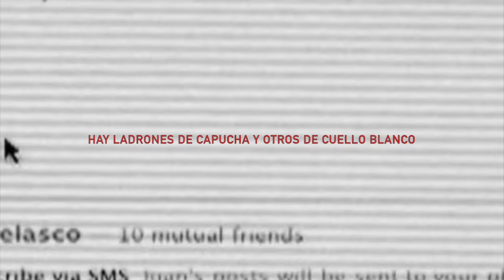Shakira - Dónde Están Los Ladrones? (Live In Rotterdam) (Lyrics)